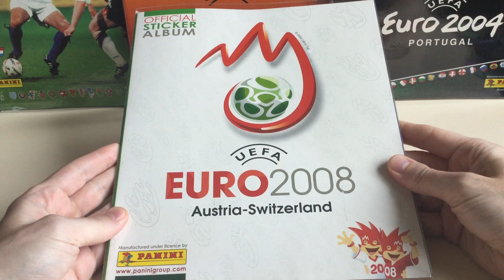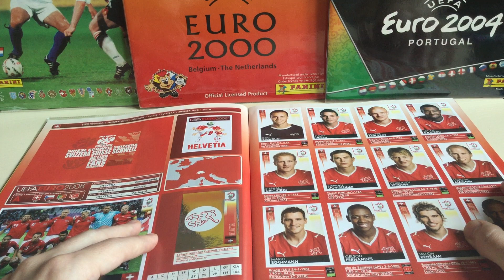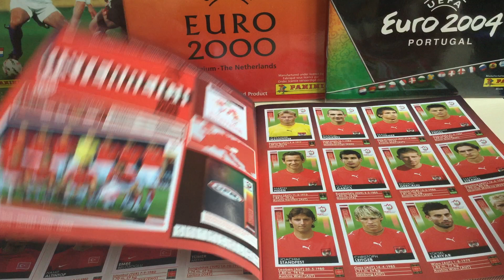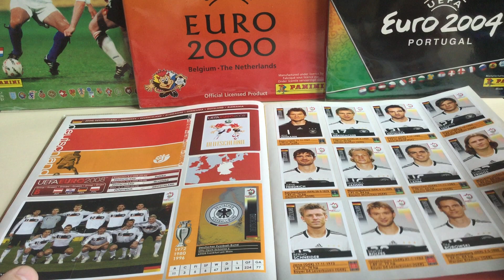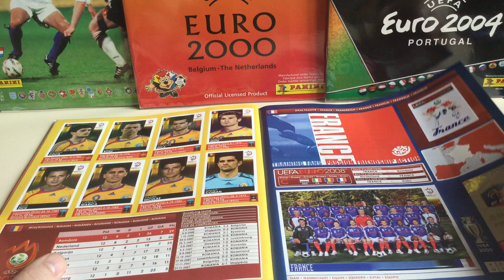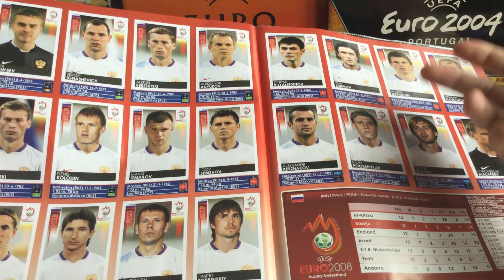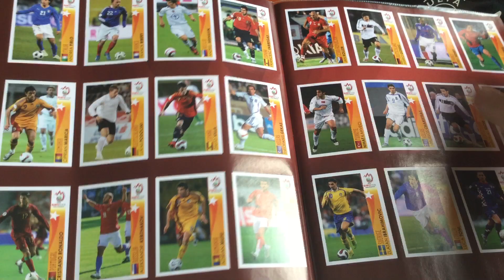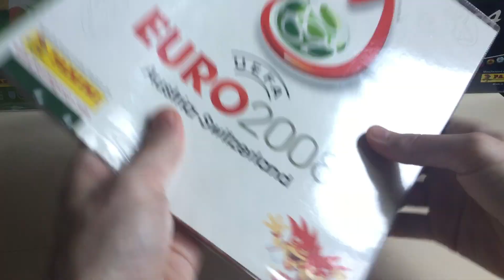Обзор заполненного альбома наклеек PANINI EURO 2008 (почувствуйте разницу с ЕВРО 2020).